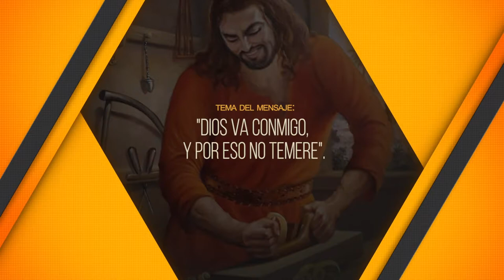PASTOR, RAFAEL RODRIGUEZ. DIOS VA CONMIGO, Y POR ESO NO TEMERE. 9/10/2021